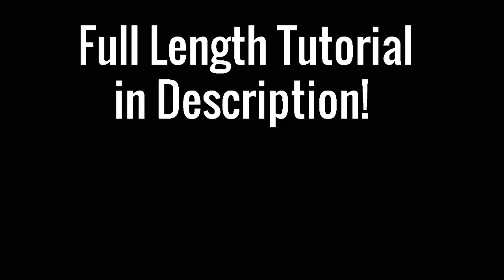Huichol Beaded Flower Earrings - Fast Clips || DIY earrings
Fast preview of Huichol Flower Beaded Earrings.